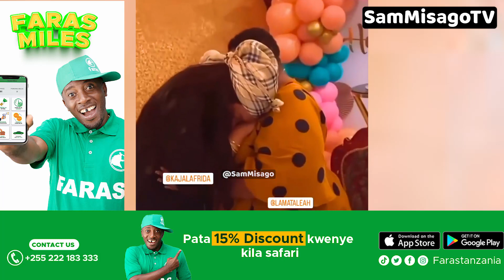KAJALA Amliza LAMATA Kama Mtoto Baada Ya Kumfanyia Hili Kwenye Kumbukumbu ya Kuzaliwa kwake